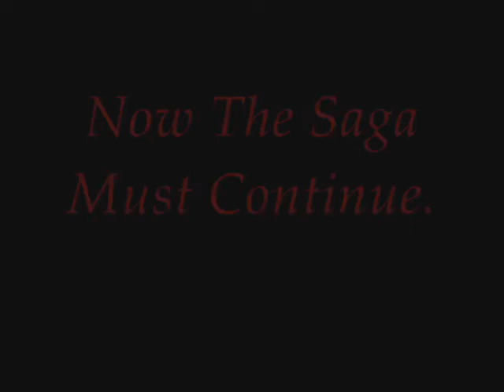The Real Trailer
The Saga